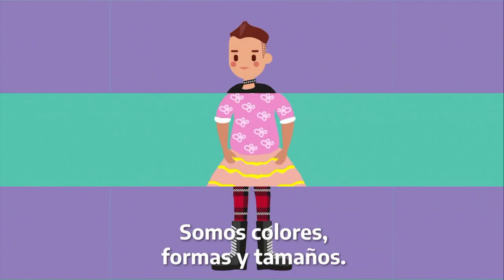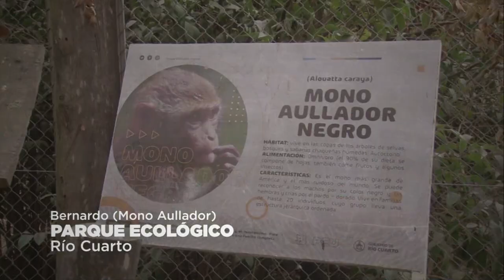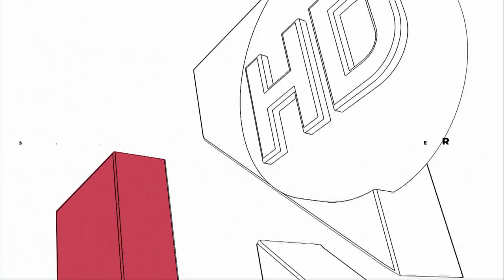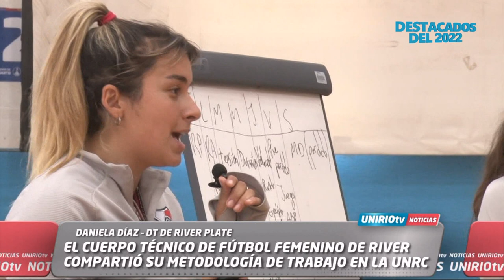DESTACADOS DEL 2022: RESUMEN DE NOTICIAS DEPORTES